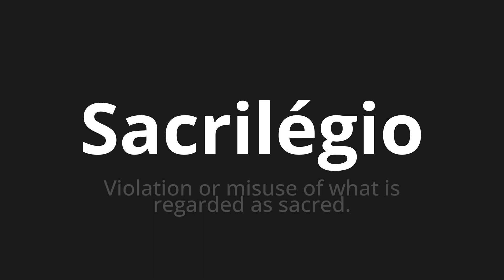How to pronounce Sacrilégio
Master the Pronunciation of 'Sacrilégio WHICH MEANS SACRILEGIO' - which means : Violation or misuse of what is regarded as sacred. 📝 with @PortuguesePronunciation 🎓🗣️ - [Your Guide to Portuguese]

Learn to pronounce 'Sacrilégio' perfectly in Portuguese with our easy and engaging tutorial by @PortuguesePronunciation! 📖📽️ In this comprehensive video, we provide you with native speaker examples 🗣️👂 and phonetic breakdowns 🎵 to ensure you get the pronunciation just right.

How to say Sacrilege in Portuguese